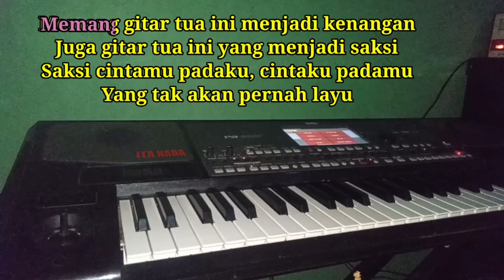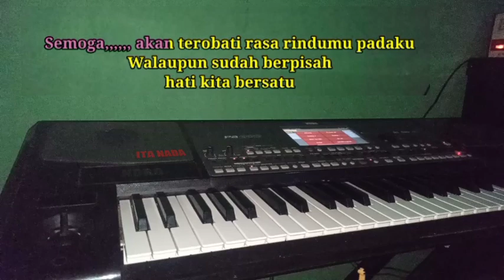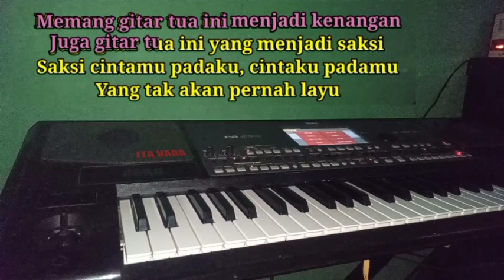GITAR TUA - KARAOKE || NADA COWOK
- Title : Gitar tua
- Songwriter : Rhoma irama
karaoke Tanpa Vokal gitar tua
cover dangdut version

Selamat Berkaraoke Semoga Terhibur

Hanya gitar tua yang aku berikan
Sebagai kenang-kenangan untukmu sayang
Kau anggaplah benda ini pengganti diriku
Sebagai ganti diriku

Reef :

Pabila kau rindu padaku,
Petiklah dan menyanyilah

Semoga akan terobati rasa rindumu padaku
Walaupun sudah berpisah hati kita bersatu

Memang gitar tua ini menjadi kenangan
Juga gitar tua ini yang menjadi saksi
Saksi cintamu padaku, cintaku padamu
Yang tak akan pernah layu